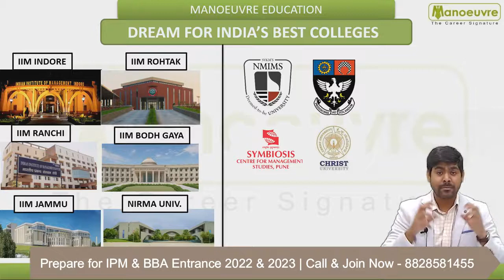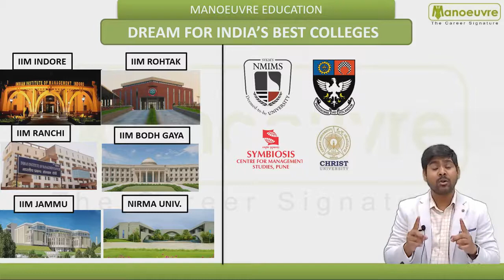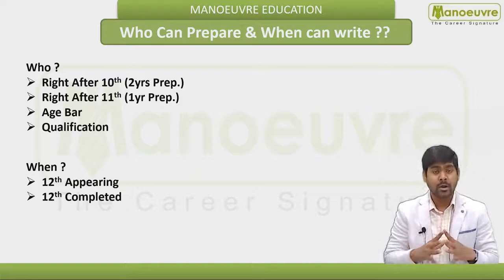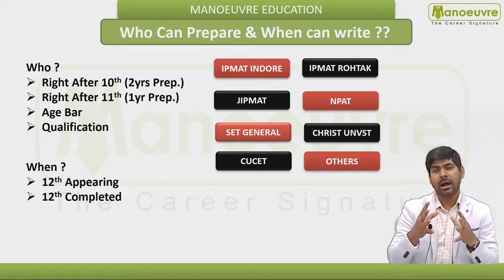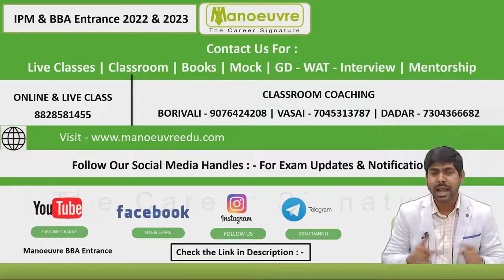IPM & BBA Entrance - 2022 & 2023 | Right After 10th & 11th Std. | Target India's Top Colleges..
Crack IPM & BBA - NPAT , JIPMAT , CUCET, SET , CHRIST , OTHERS -